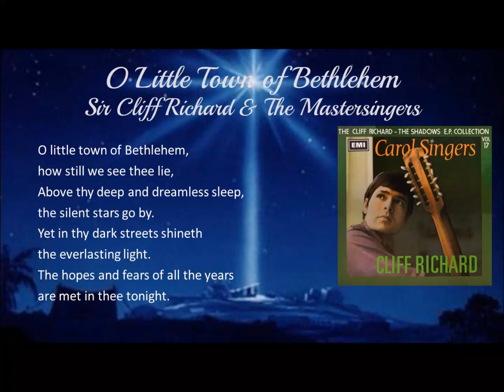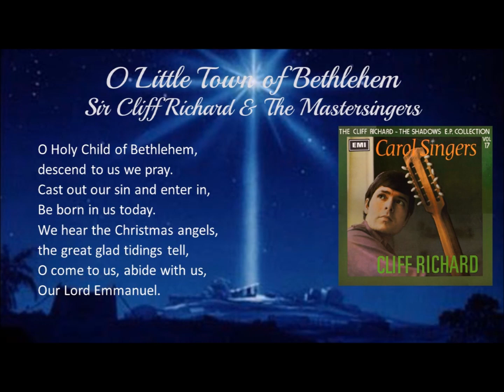O Little Town of Bethlehem (Forest Green Version) - Sir Cliff Richard & The Mastersingers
“O Little Town of Bethlehem” – Sir Cliff Richard & The Mastersingers

From the EP, “Carol Singers” – Sir Cliff Richard

Written by Phillips Brooks & Lewis H. Redner

Arranged by Geoffrey Keating

Sir Cliff Richard – lead vocals
The Mastersingers – backing vocals

The Mastersingers:
John Horrex
Geoffrey Keating
George Pratt
Michael Warrington

Sir Cliff recorded eight songs with The Mastersingers in September, 1967.  Five of them are on the 1967 EP called “Carol Singers.”  And three are on the 2008 CD called, “Rare EP Tracks 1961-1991.” These were Sir Cliff's very first recordings of Christmas music.

There are two versions of “O Little Town of Bethlehem” – the lyrics are the same, but the melodies are different.

The text of the hymn was written by Phillips Brooks, an Episcopal priest in Philadelphia.  His church’s organist, Lewis Redner, wrote the music.  Mr. Redner’s melody is referred to as the “St. Louis” version of “O Little Town of Bethlehem.”  This version of “O Little Town of Bethlehem” is usually sung in the United States.

An alternate melody for the song was later written by Ralph Vaughan Williams, which is referred to as “Forest Green“ version of “O Little Town of Bethlehem.”  The “Forest Green“ version is usually sung in the United Kingdom, Canada, and Ireland.

In this recording, Sir Cliff is singing the “Forest Green” version of “O Little Town of Bethlehem.”

* Please Note * My account is not monetized. Any advertisements that may show on this video, or on any of my videos, are not placed there by me. Nor are they payable to me.